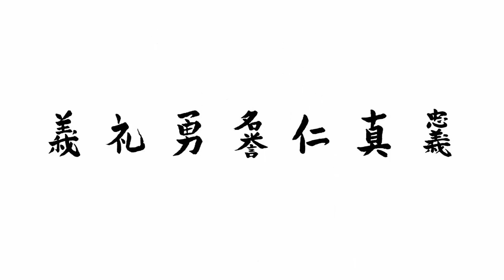Yakuza w serii Fallout